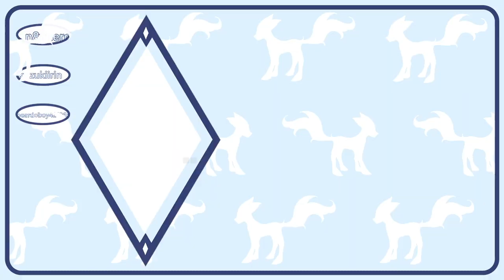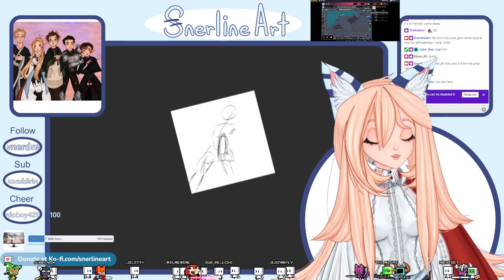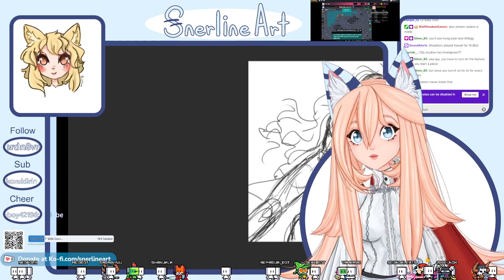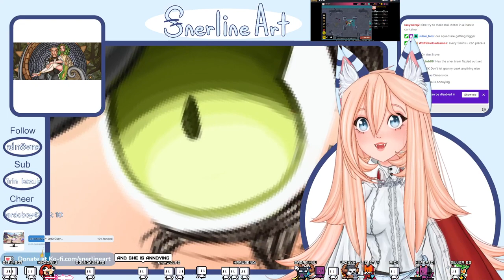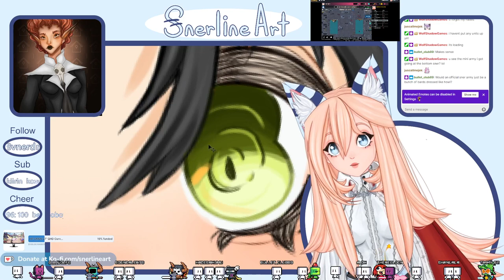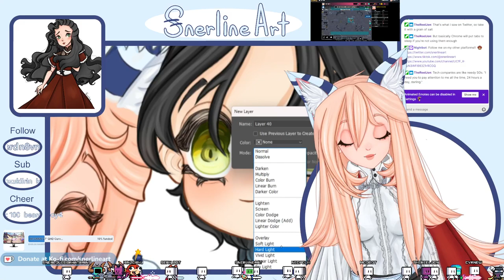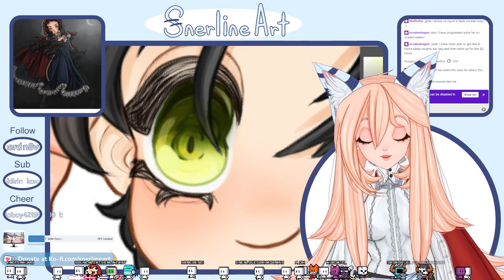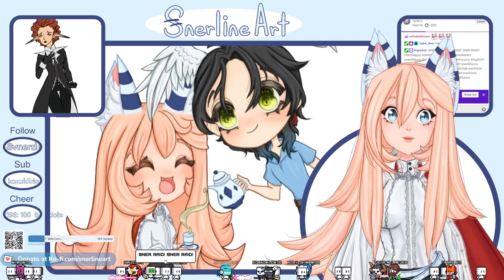Art and StreamRaiders!! 3 !StreamRaiders